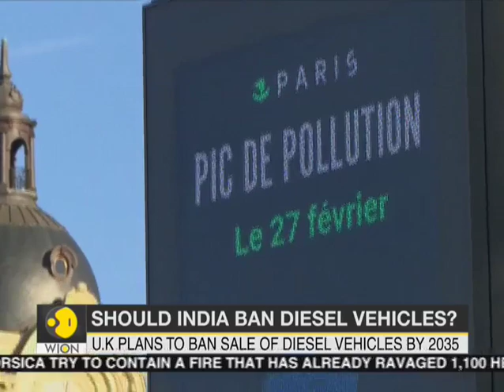UK plans to ban sale of diesel vehicles by 2035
Britain's Prime Minister Boris Johnson on February 4 said the UK is calling for net-zero CO2 emissions as soon as possible. The UK's new 2035 target for ending gas and diesel sales is one of the world's more ambitious.

WION: shorturl.at/fwKO0
Zee News English: shorturl.at/aJVY3
Zee News Hindi: shorturl.at/eorM1
Zee Business: shorturl.at/hpqX6
DNA News: shorturl.at/rBOY6
BGR: shorturl.at/eioqL